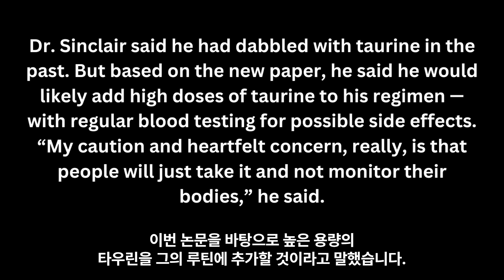Dr. David Sinclair가 말하는 타우린(TAURINE)의 효능과 복용량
2023년 6월 9일, Science에 'Taurine Deficiency As A Driver Of Aging’이라는 제목의 연구가 발표되었습니다.

이 연구에서는 타우린(TAURINE)이라는 아미노산이 다양한 동물 모델에서 건강과 수명에 미치는 영향을 조사했으며, 나이가 들면서 감소하는 타우린 수준을 보충함으로써 건강수명과 수명을 향상시킬 수 있다는 결과를 보여주었습니다.

이 영상에서는 싱클레어 박사는 타우린의 효능과 복용 이유 및 복용량에 대해 설명해주십니다.